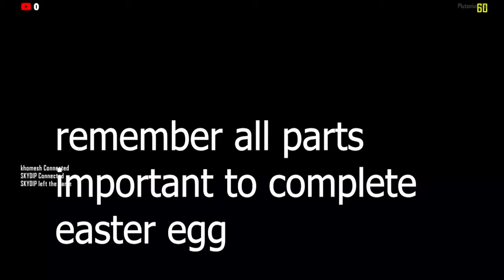BO2 orgins easter egg complete with all saff ZOMBIES EASTER EGG